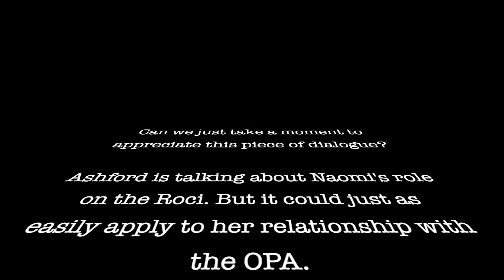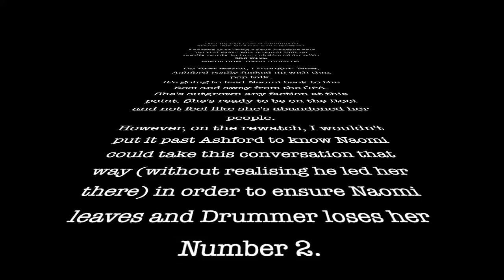The Expanse 3x9: Intransigence | Part 1 (REACTION)